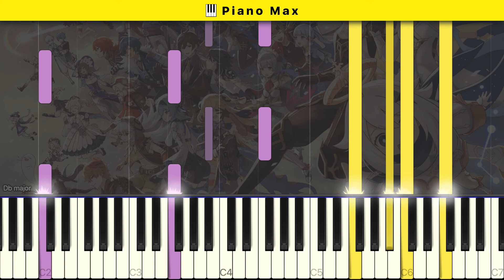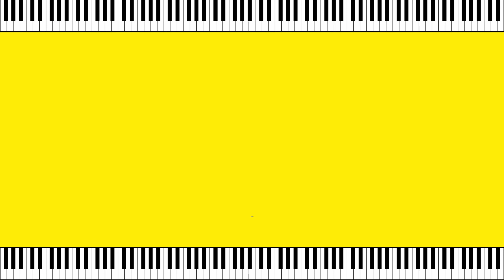Dvalin's Nest — Genshin Impact | Piano Tutorial